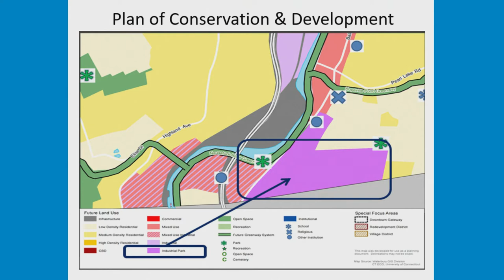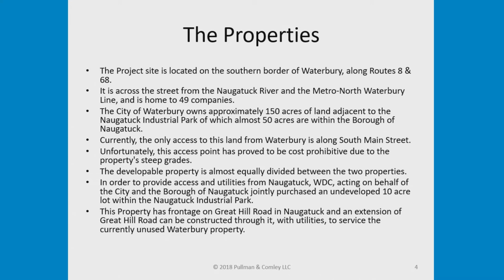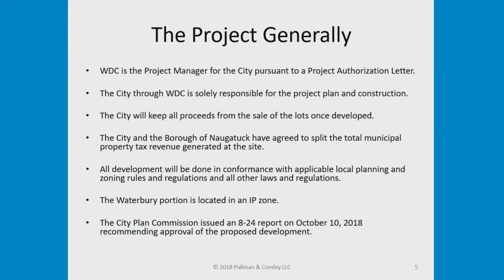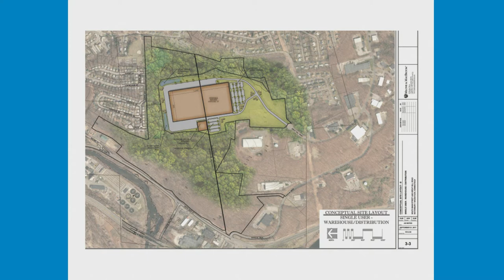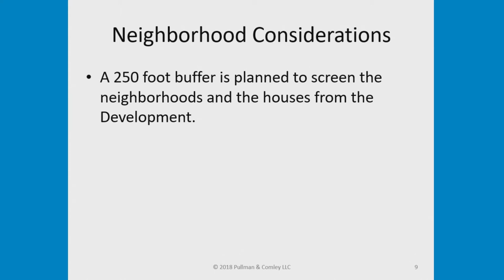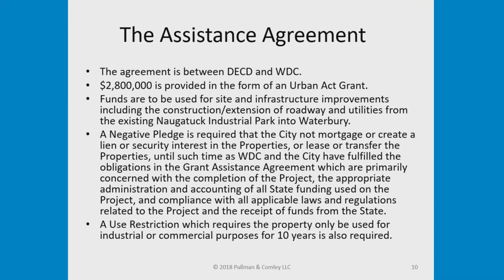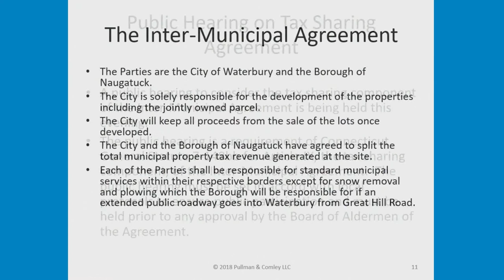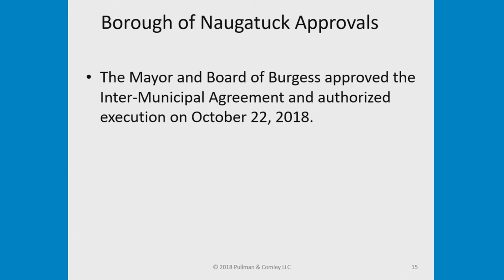Waterbury Board of Aldermen Meeting – November 19, 2018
City Hall
Waterbury Connecticut